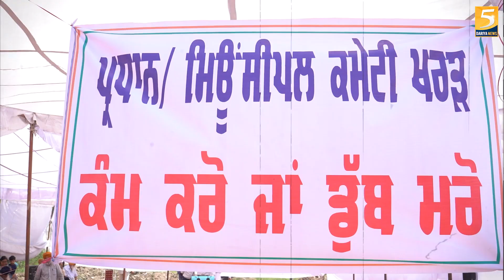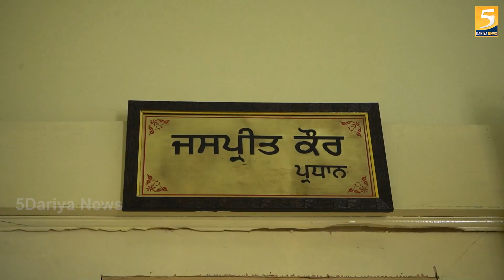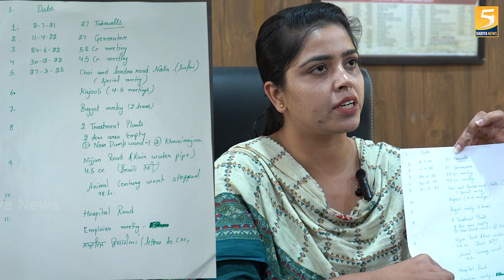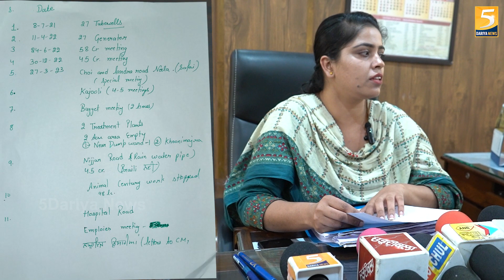Jagmohan Kang ਦਾ ਨਗਰ ਕੌਂਸਲ ਪ੍ਰਧਾਨ (Kharar) ਖਿਲਾਫ਼ ਵਿਸ਼ਾਲ ਰੋਸ ਧਰਨਾ - 5 Dariya News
Jagmohan Kang ਦਾ ਨਗਰ ਕੌਂਸਲ ਪ੍ਰਧਾਨ (Kharar) ਖਿਲਾਫ਼ ਵਿਸ਼ਾਲ ਰੋਸ ਧਰਨਾ